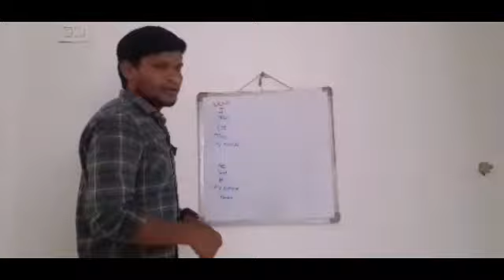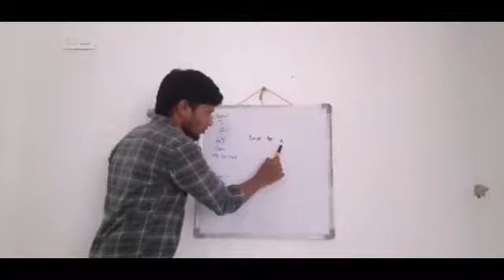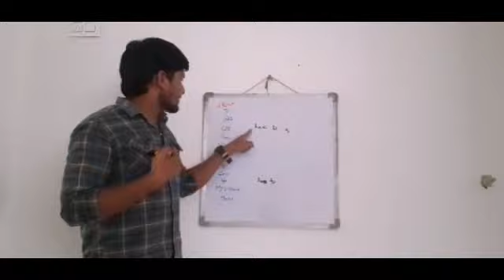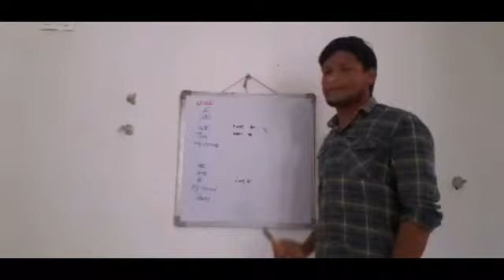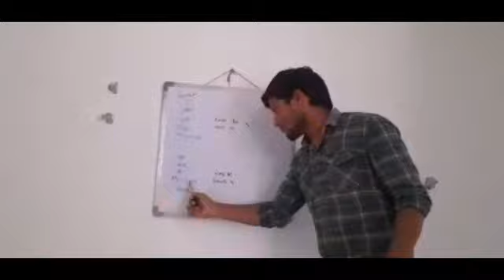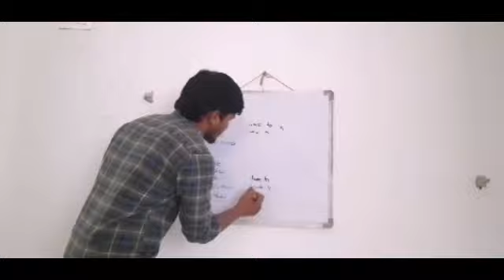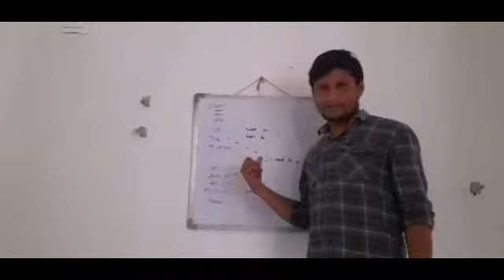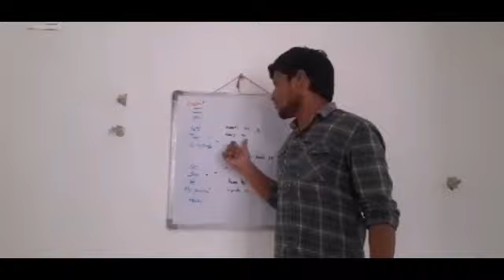How to use. Have to... Has to.. want to.. wants to.. and had to.. in communication. ##831##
Have to - చెయ్యాల్సి ఉంది ( plural)

Has to - చెయ్యాలి.. (singular)

Want to - చేయాలనుకుంటున్న (plural)

Wants to - చెయ్యలునుకుంటుంది / చేయాలనుకుంటున్నాడు ( singular)

Had to - చెయ్యల్సోచింది...